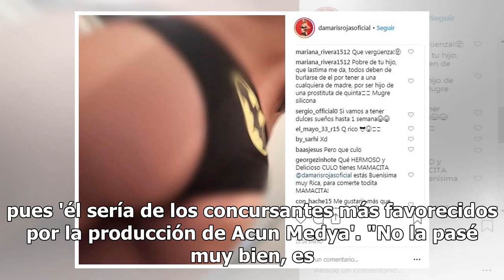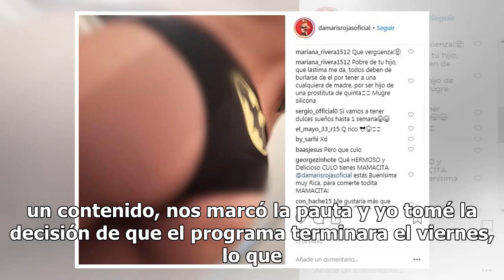Cinco días duró programa de Penélope Menchaca; dicen que hubo abuso sexual a Damaris Rojas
Cinco días después del tan anunciado programa 'El Poder del Amor', TV Azteca lo sacó del aire repentinamente y dejó a los espectadores en duda y con la curiosidad de saber porqué. iframe id="e04a11f025" name="e04a11f025" src="// frameborder="0"...